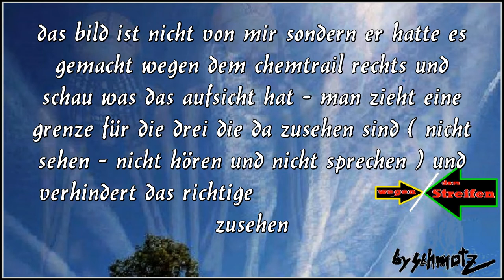ein fremder machte das Foto wegen dem Chemtrail rechts ...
und dachte das alles sind diese Chemtrails also schaute garnicht weiter hin sah das flugzeug und durch den ganzen wahrn tut er das ab mit den Chemtrails
und so konnte ich ihn schön zeigen an sein eignen Foto wie dumm das ist sich auf die Flugzeuge zu konzentieren
 - by schmotz